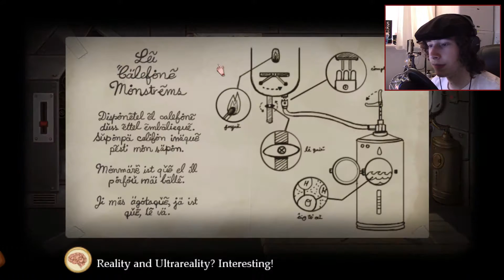Series Saturdays: Fran Bow - Chemistry Master!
Fran can do all the chemistry. All day, everyday!